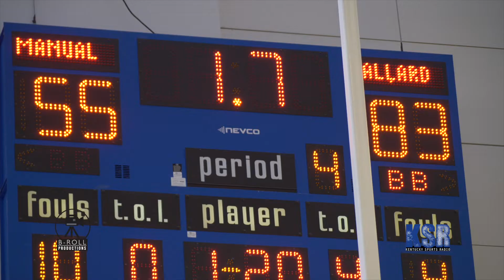Ballard vs Manual 7th Region Final